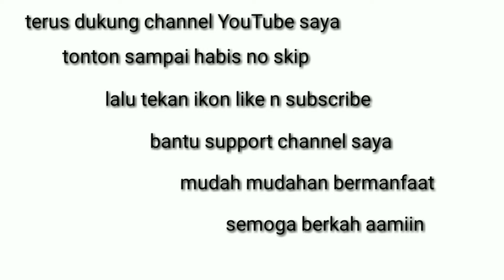cat ulang kursi kayu||plitur kayu manual.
pengecatan memakai melamik colour dicampur dg melamik clear finishing
memakai kuas . sebelum melakukan pengecatan terlebih dahulu dibersihkan permukaan nya dg menggosok permukaan yang ada noda hiatmnya.